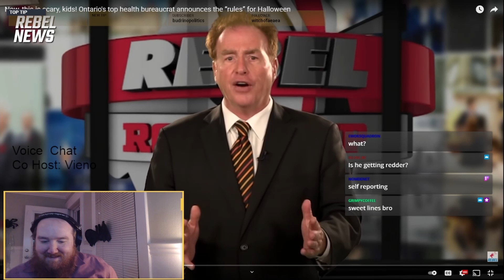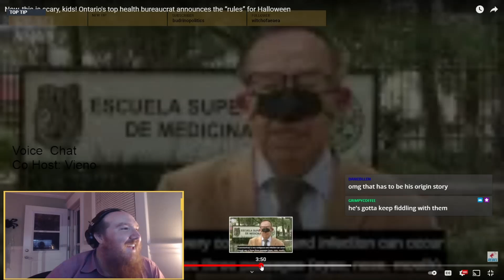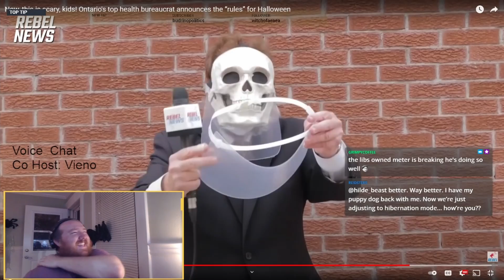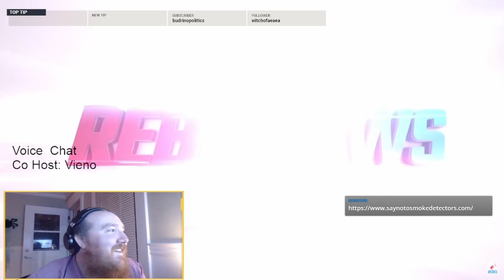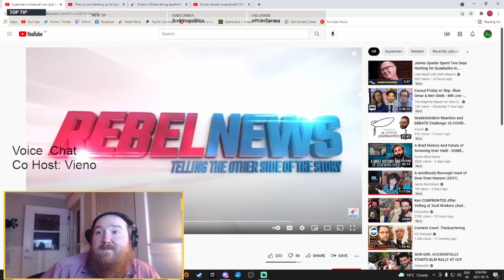David Menzies Is Into Saran Wrap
David Menzies attempts to mock covid advice for trick or treaters during Halloween. Instead he humiliates himself by wrapping his head in saran wrap.